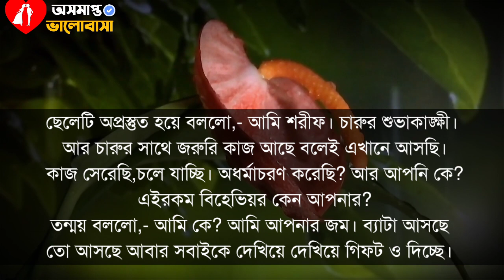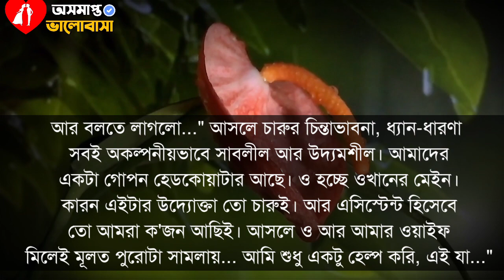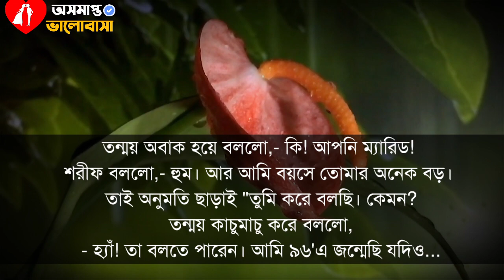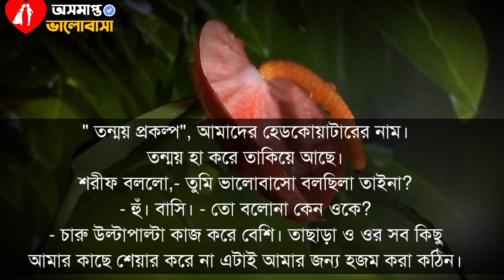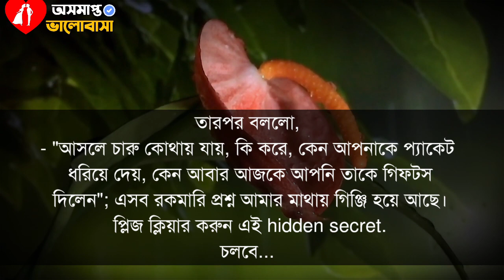কলঙ্ক ।। Heart Touching Bangla Love Story ।। অসমাপ্ত ভালোবাসা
কলঙ্ক

Voice_ঐন্দ্রিলা দে সরকার

অসমাপ্ত ভালোবাসা